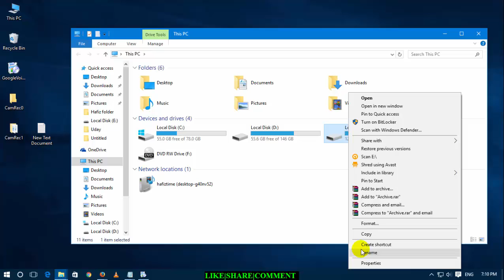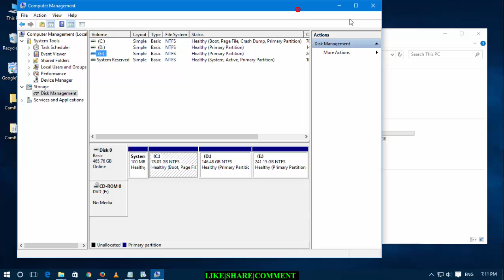How to Delete a Partition from a Hard Drive Telugu